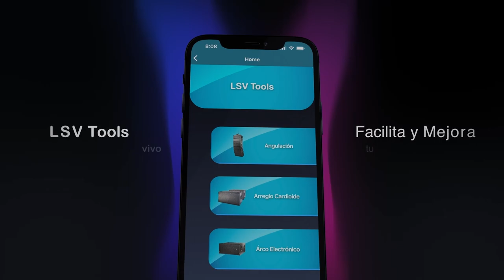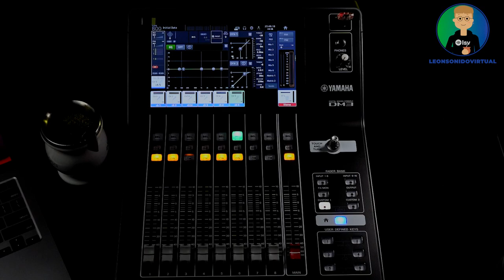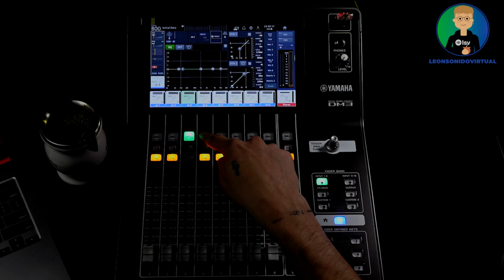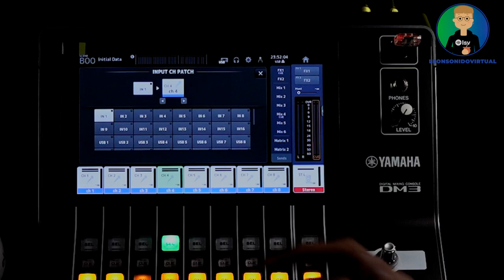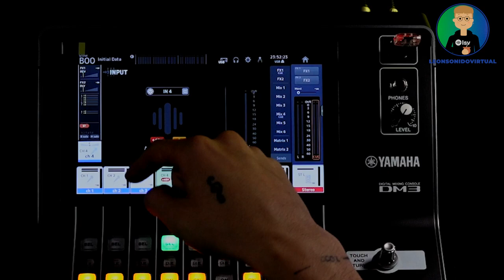Curso de Yamaha DM3 - Clase 3 - Home Inputs (Parte 1)